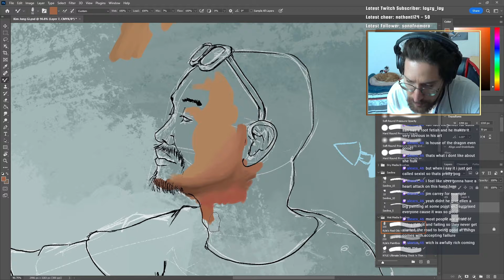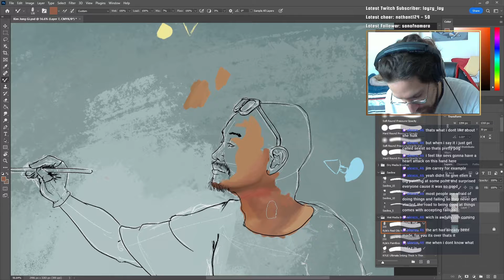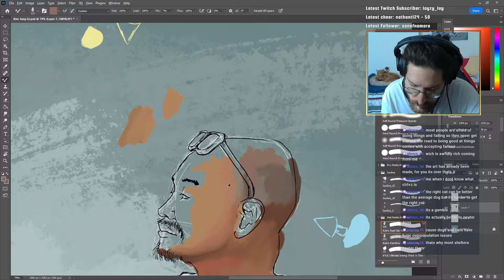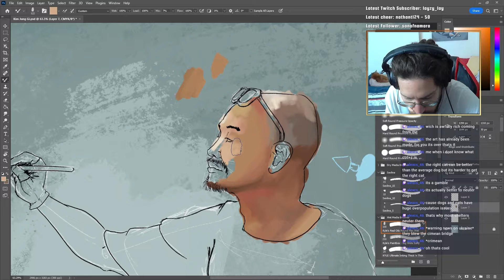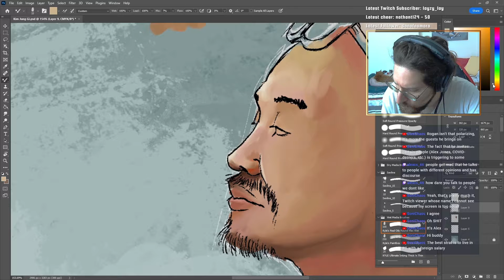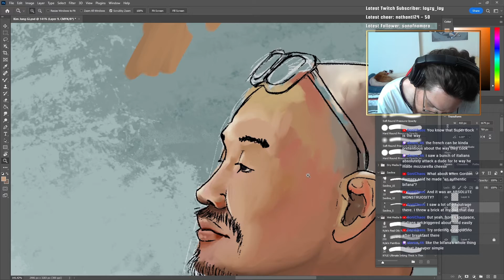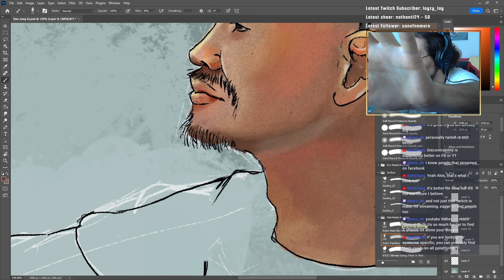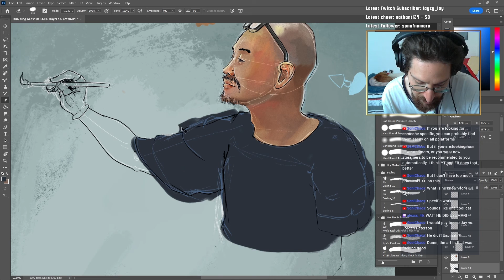Culture Clash & Food Snobbery [Unedited Ep7 - Artistry Podcast]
Art is try.

Support us!